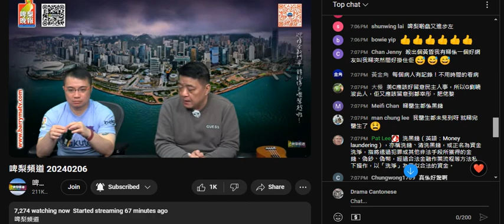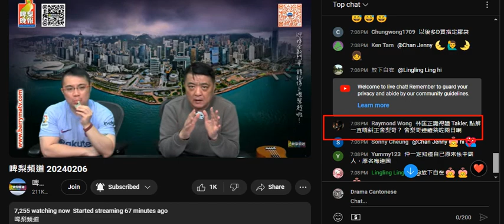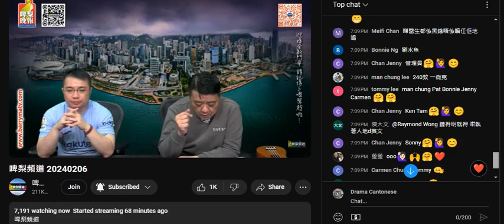20240206 啤梨晚報撚屌馬健賢啲海味定價太高賣唔去，鳩吹有件腦殘用2800蚊買咗值成萬盒燕窩。順便舖呃腦殘佢啲海味平過出面幾呃腦殘。打女人偷錢錢林匡正又要扮有錢又成日偷嘢食，直播偷博撚屌唔敢屌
有件腦殘留言讚偷錢賊識讀takler，做乜唔更正撚屌個tesla係錯，由佢柒咗兩日。
呢件腦殘咪又係仆出嚟證明自己腦殘，連tatler都串錯
偷錢賊連小學雞英文都讀錯，呢個咁深又點會讀得啱，更唔會識解